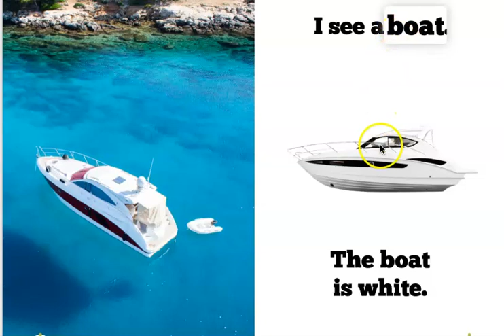Ayden Read Aloud | White